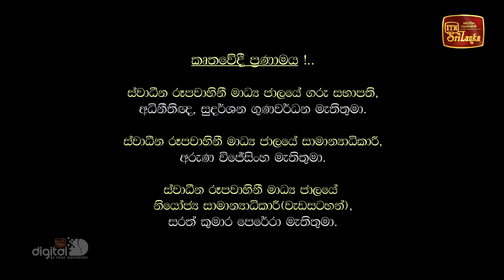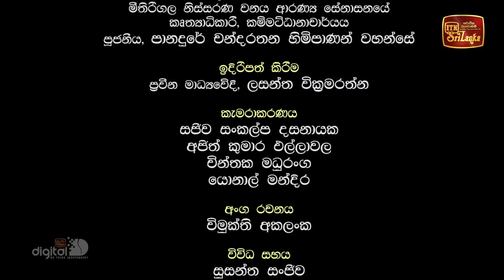Sathipattana Vivarana | සතිපට්ඨාන විවරණ - (2024-03-09) | ITN